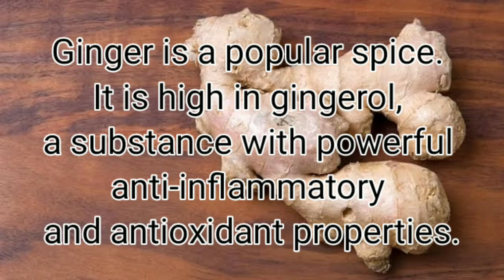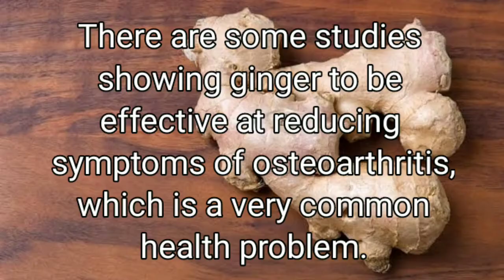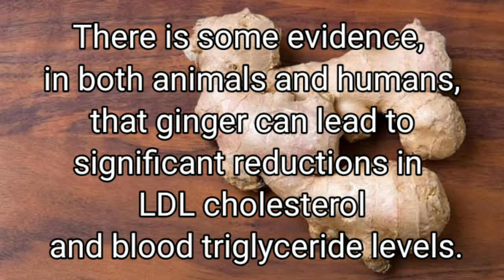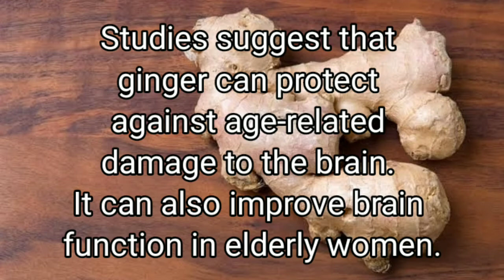Health Benefits of Ginger that will Surprise You | Scratch Stories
This video will inform you the benefits of Ginger.